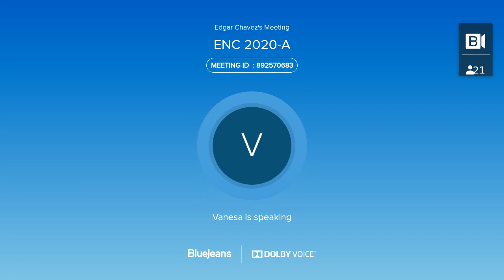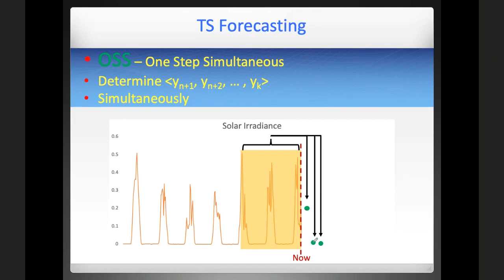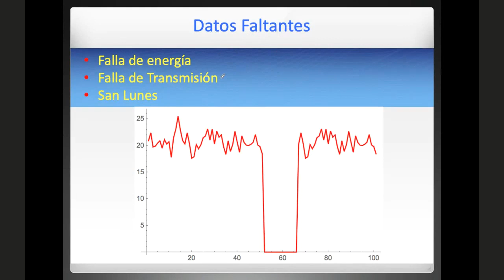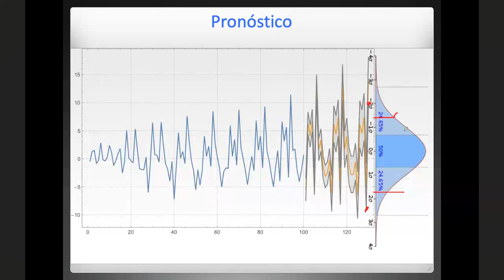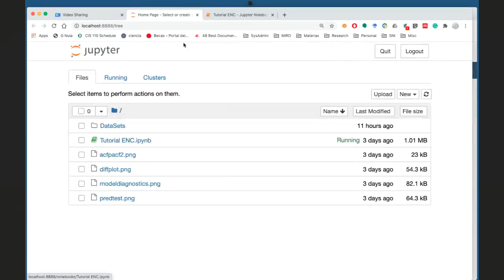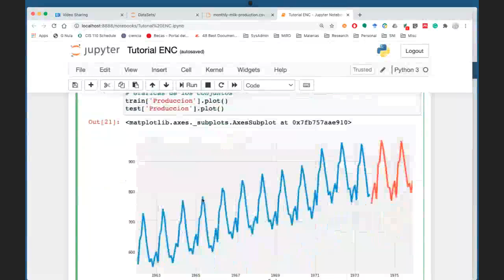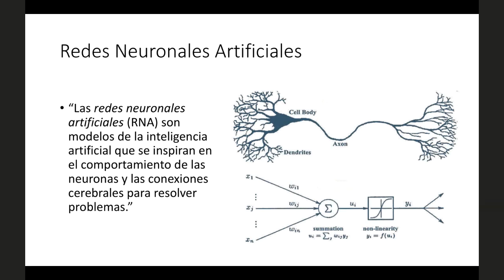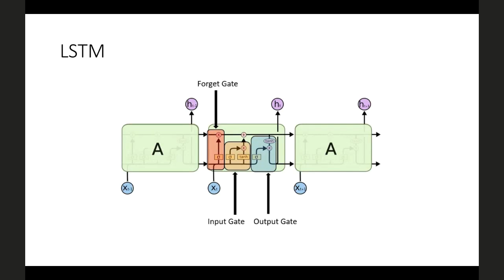ENC 2020: Tutorial 6 - Análisis, modelado y predicción de series de tiempo (parte 1)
Primera parte del tutorial de Análisis, modelado y predicción de series de tiempo impartido el 25 de agosto de 2020 por el Dr. Juan José Flores Romero y el Dr. Héctor Rodríguez Rangel durante el Encuentro Nacional en Computación 2020.